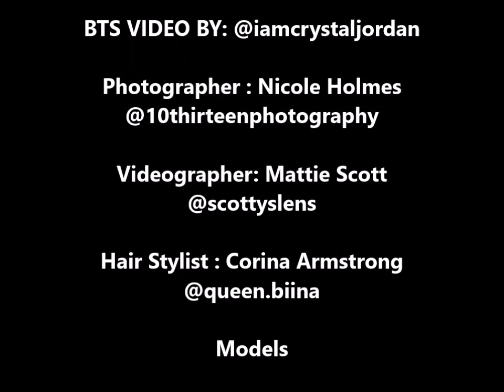The Secret of AMOR ALLURE BEHIND THE SCENES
Amor Allure White Collection

BTS BY ME

Feature Models

Hair by @queen.biina

Designer @amor_allure @iamcrystaljordan

Photographer (on set) @10thirteenphotography

Videographer (on set) : @scottyslens

Our new custom pieces are clearly amazing 😉Shop the under exclusive diva wear for your closet must have @amor_allure

Available Sizes: S, M ,L , XL

MORE DIY COMING SOON

HAPPY HOLIDAYS